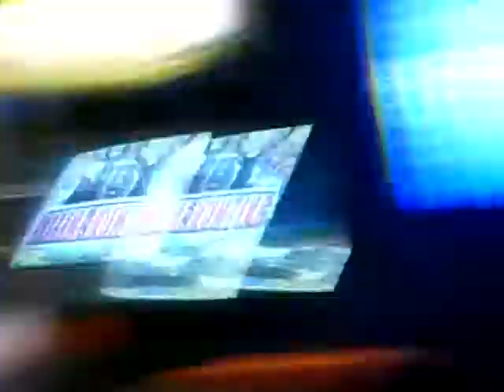I'M BACK! Red Riding Hood, video games.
Sorry I sound/look yucky, I'm still sick, working on getting better!
I'd like to personally point out my excitement about dinosaurs.